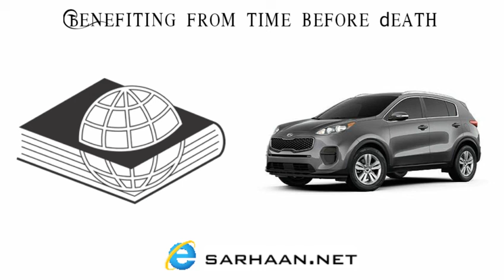How do I seek knowledge without the presence of the scholars